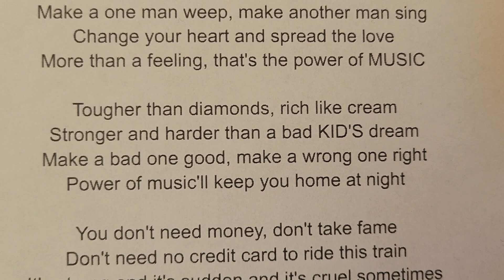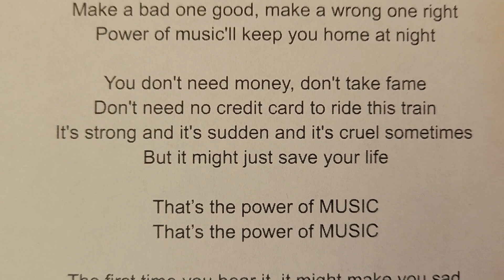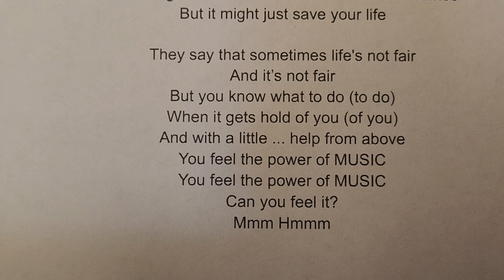The Power of Music for public school students to learn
words rewritten by Renee Faison and Rebecca Lilly for public school use